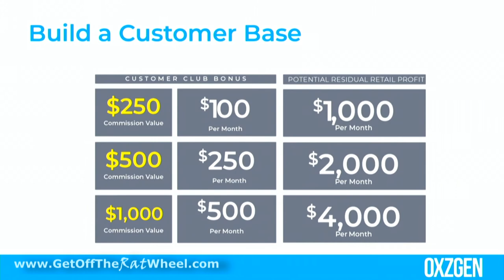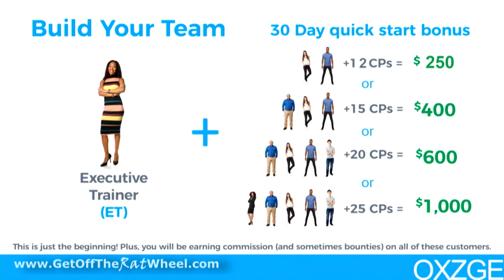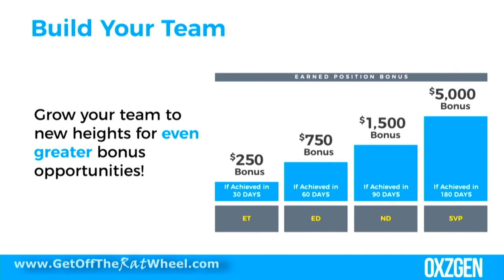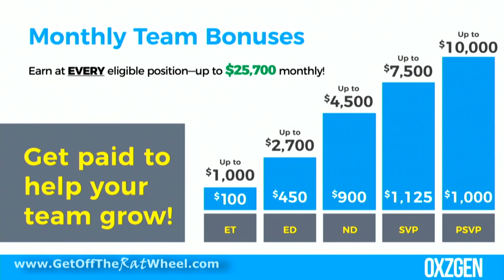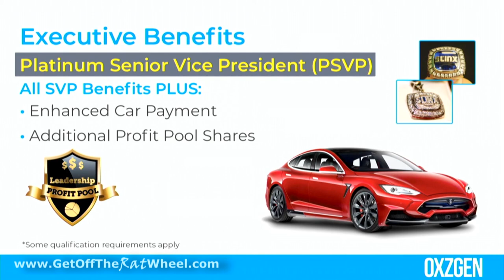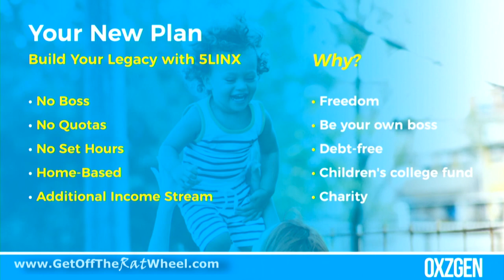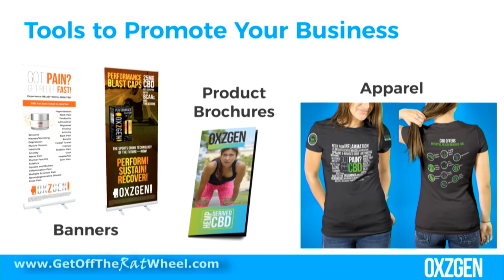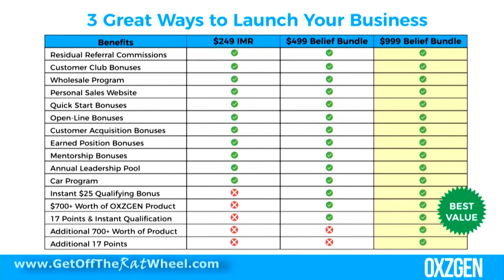PSVP Kirk Keyes explains the 5Linx compensation plan Atlantic City 2019